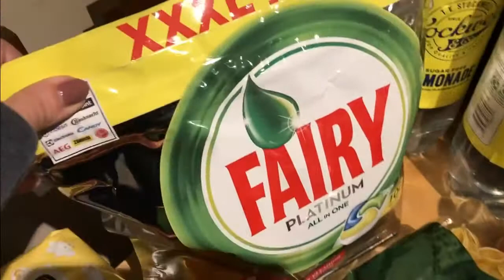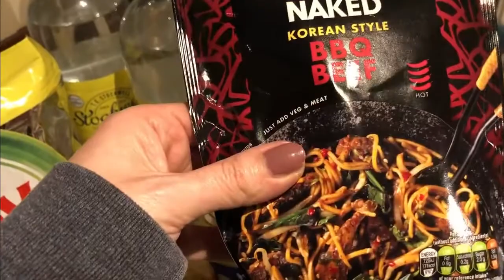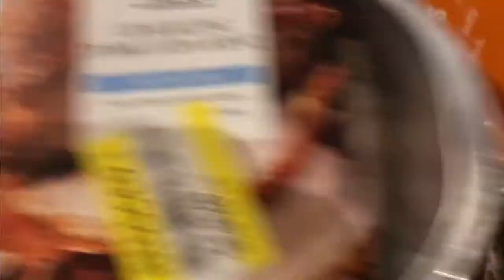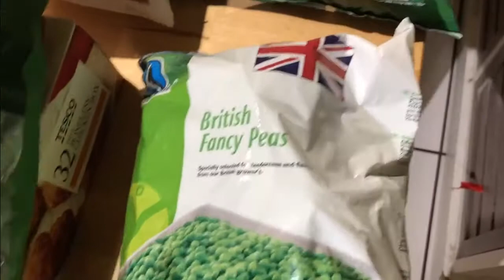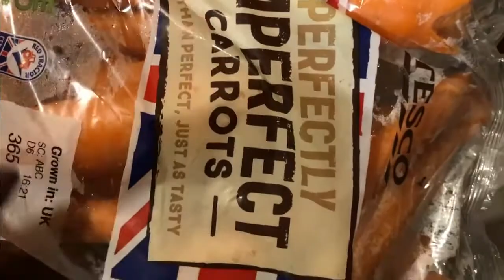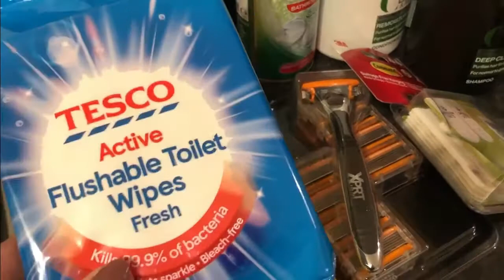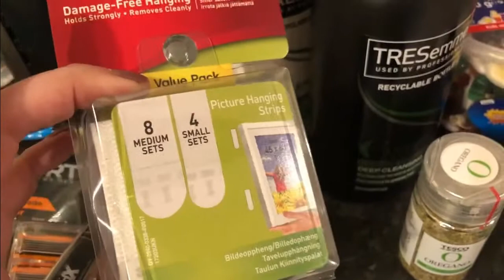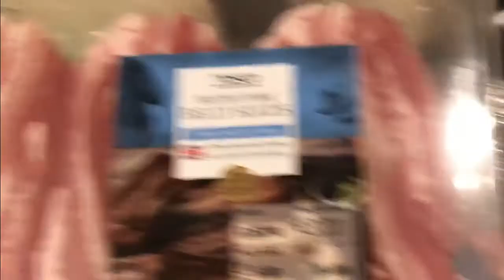Tesco Food Shopping haul | Essential shop in lockdown for 6 adults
Here is a food shopping haul - this is the first big shop I have done since before Christmas.  I haven't had time to update with calories this time, but I will next time if you are interested.  This week I chose Tesco so I could scan and shop for quickness.